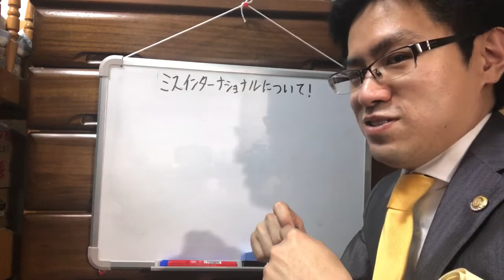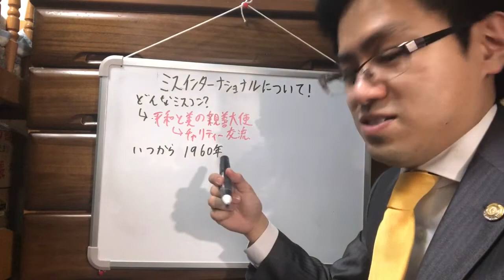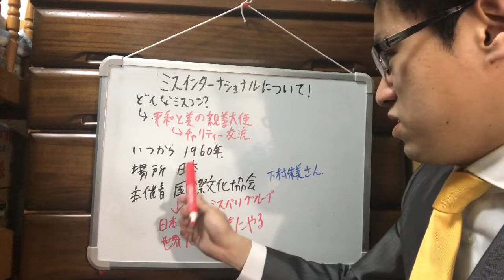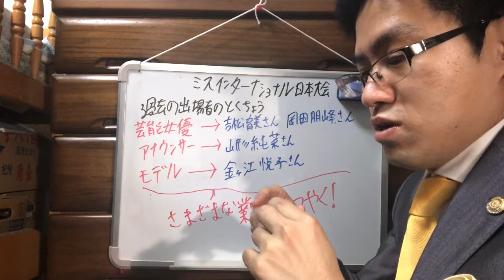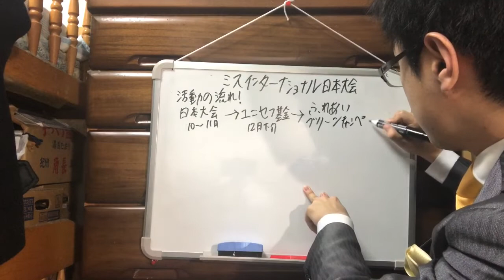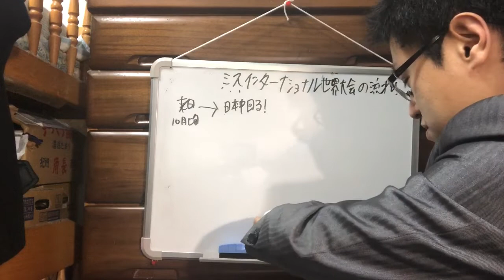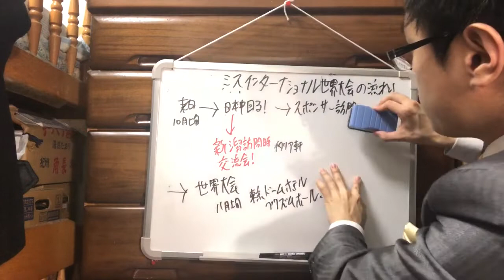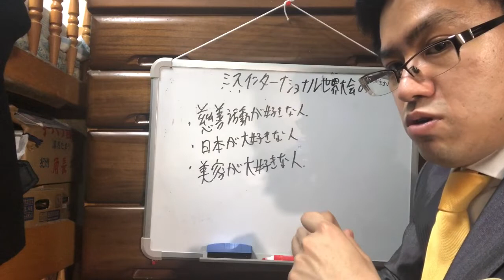ミスコンミニ講座! ミスインターナショナルとは？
--- 外部リンク ---
■ Yudai【公式】Twitter